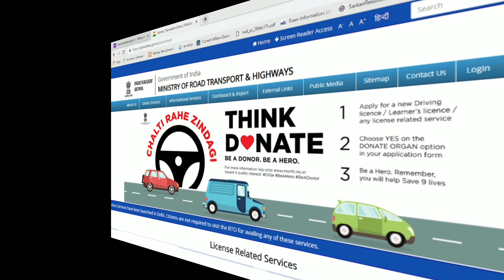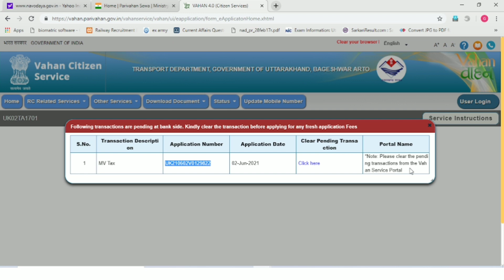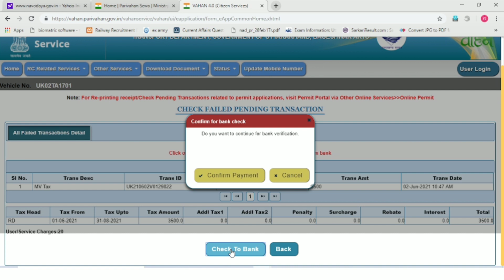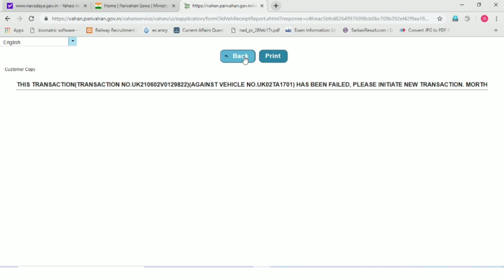How to clear pending transaction/ Vahan Tax pending transaction kaise clear kare?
When you pay tax for any vehicle sometimes tax goes pending at bank side. you first have to clear the pending transaction before initiating new transaction. If you ever come across the same problem, watch this video it gives you complete solution for the same.